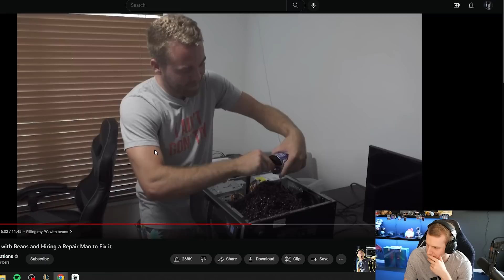FIXING MY PC WITH CHAT + BOMBA GRAGAS ONESHOTS | Jankos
Hi! I'm Jankos and I'm a HERETICS jungler! I decided to set up a channel to do tutorials and share my League of Legends experience with you!

》Credits:《